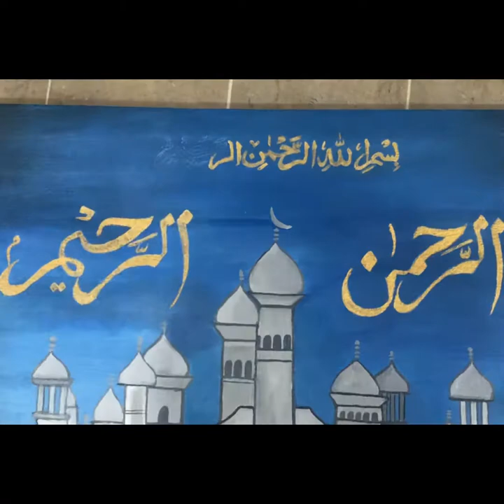Sufi painting|Whirling Dervish|Mosque|Arabic calligraph|Islamic Art | acrylic painting on canvas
Materials:
•canvas (18x24)
•gesso primer
•acrylic paints
•Paint brushes
•painting knifes
•tracing paper
•gutta cone
•polyurethane coat

Painting by :Zunaira

Islamic painting, arabic calligraphy.